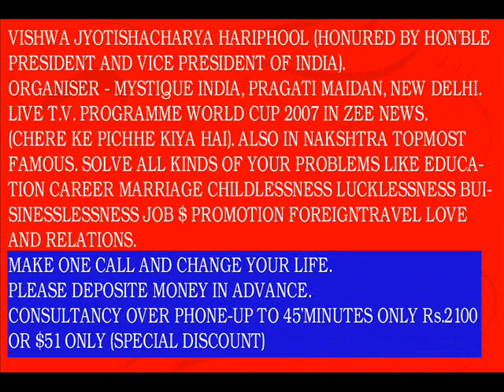WORLD FAMOUS AURA READER HARIPHOOL JI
WORLD FAMOUS ASTRO PALMIST & FACE READER